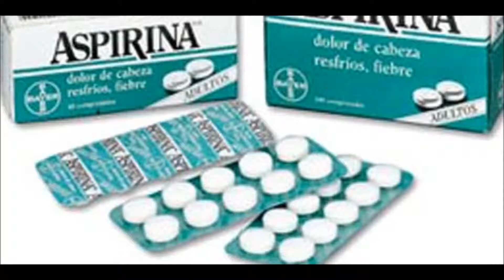1 HISTORIA inventores modernos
videos caseros aplicando Método Filadelfia